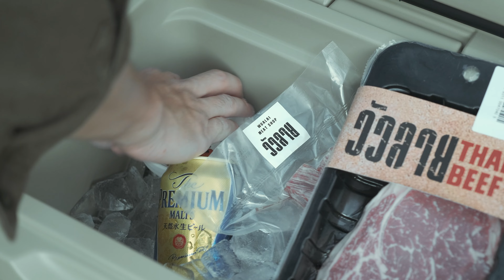SOLO CAMPING | แม่ขนิลกินนอน [1/2] | แคมป์คนเดียวที่ปางช้างกลางหุบเขา เย็นจัด อาหารไหม้เกือบทุกอย่าง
Here's our photos on instagram

[Camping Equipment in this Video]
 - Snow Peak IGT & Kitchen System
 - Snow Peak Cast Iron Duo Cooker
 - Snow Peak Baja Burner GS-400
 - Snow Peak Single Action Low Table
 - Snow Peak Low Chair Short Luxe

[Lanterns in this Video]
 - Snow Peak Little Lamp GL-140 Limited 2017
 - Snow Peak Little Lamp GL-140

[Camera Setup]
 - Fujifilm X-H1
 - Fujinon XF 16-55 F2.8

[BGM]
10℃ by Sharo しゃろう